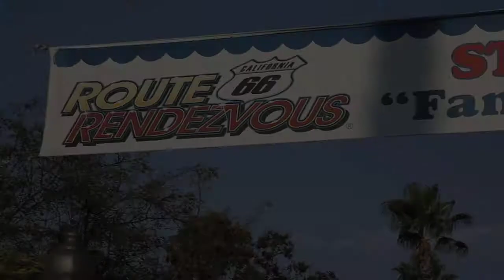SB revs up for Route 66 (HD)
The 22nd annual Stater Bros. Route 66 Rendezvous classic car show came to town Sep. 16 weekend!